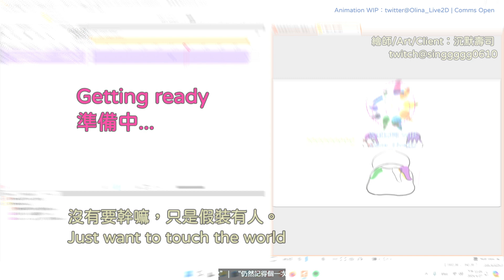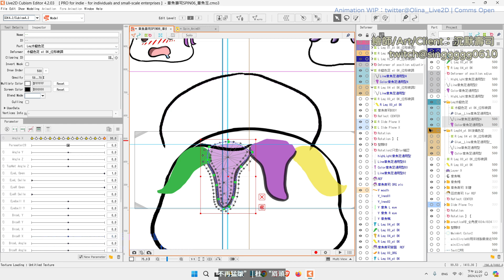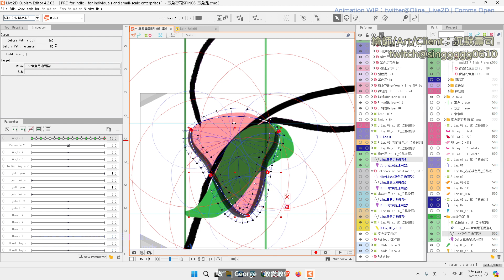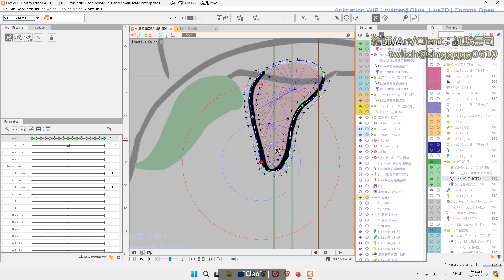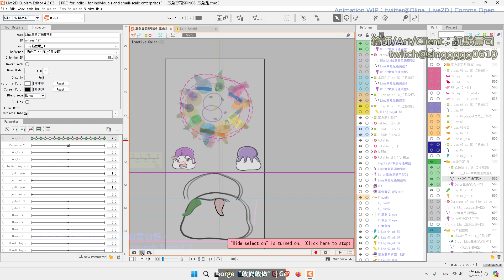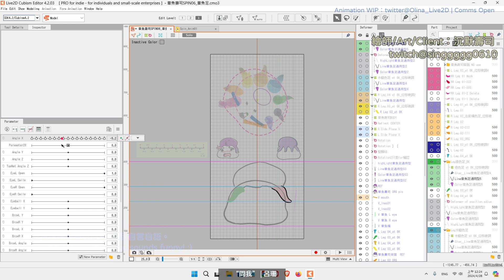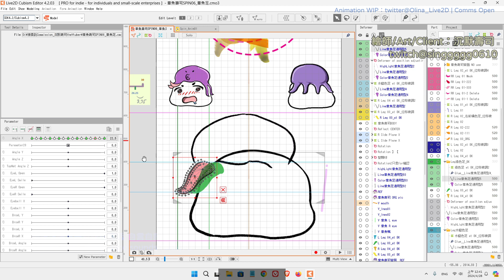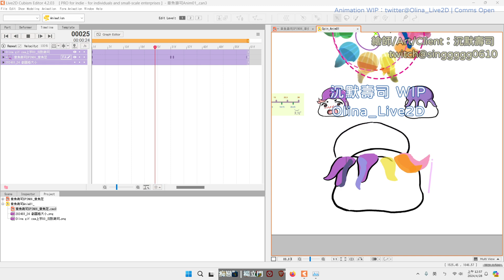壽司動畫part VI - 人生就是不停轉轉轉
4月27日到28日 直播存檔